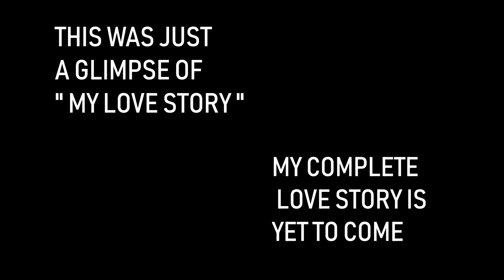MY LOVE STORY | STAND UP COMEDY / STORY | Ft : Dumpbox Entertainment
And here it comes, " My love story " And again this is just a glimpse of my love story. My complete love story is yet to come.